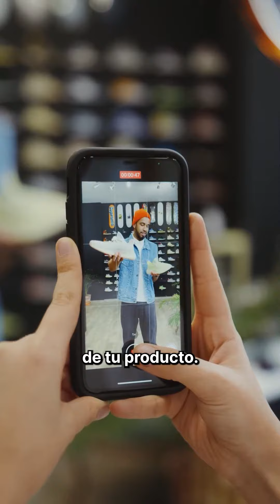5 TIPS PARA TRIUNFAR COMO EMPRENDEDOR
💼 El mercado de los negocios viene cambiando de forma muy acelerada.

🛍️ Cada vez más emprendedores dependen de promociones, descuentos y acciones que hacen aumentar sus costos con el objetivo de vender.

🤝 La verdadera tarea de los negocios es poder adaptarse a los clientes para generar conexiones mucho más sólidas que generen fidelidad.

👉 Te traemos "El Camino Corto" para triunfar como emprendedor.

Por Santiago Basso